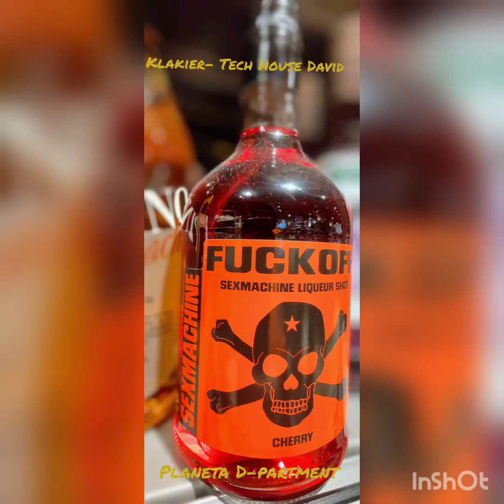Klakier- Tech House David